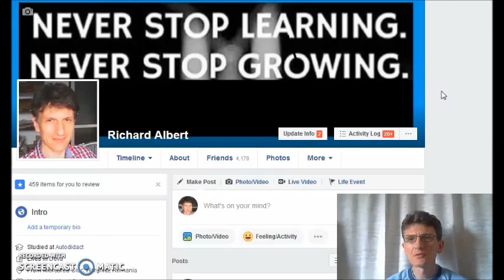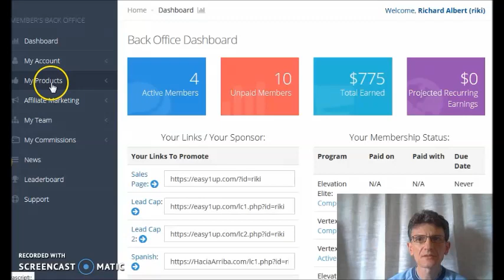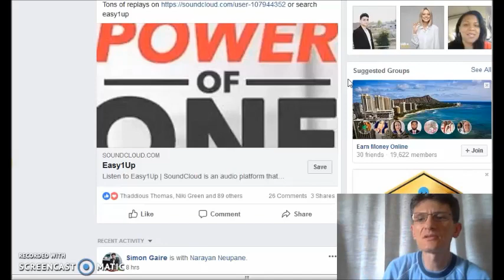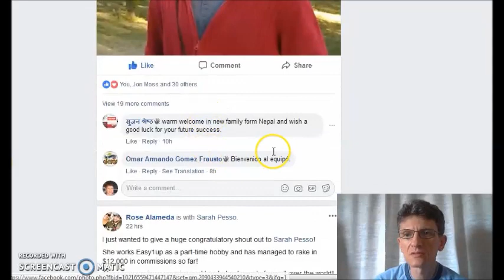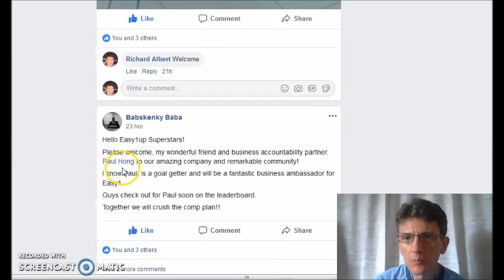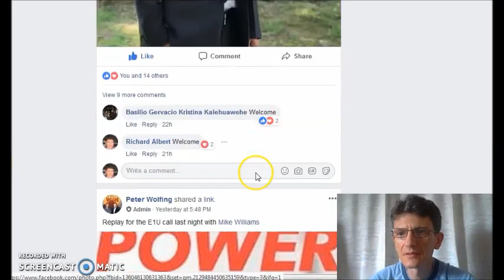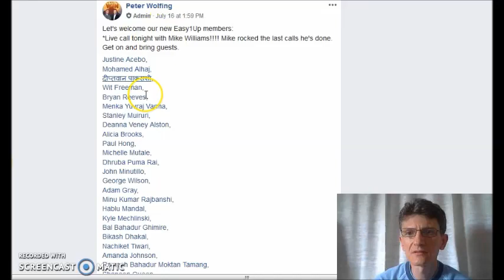How to earn money online Make money How To Earn Legit Money Online Working From Home is a Scam or no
How to earn money online-Make money-How To Earn Legit Money Online Working From Home-is a Scam or not

In this video, I will show you a LEGITIMATE way to make money online in 2018.